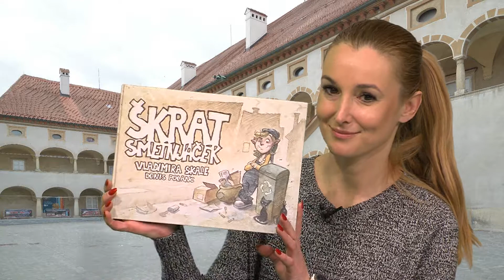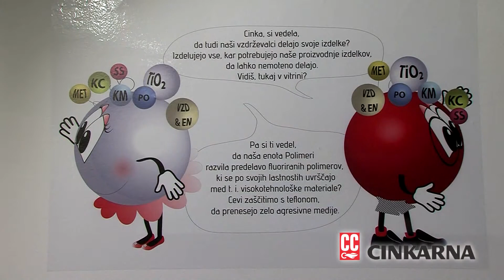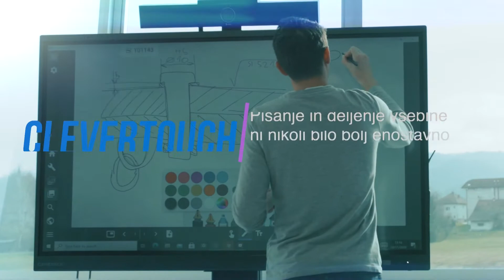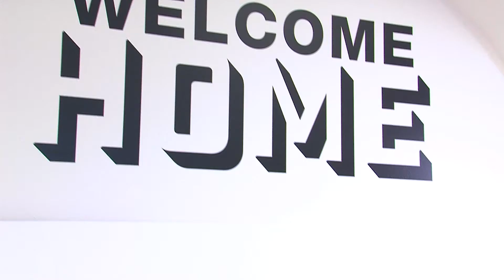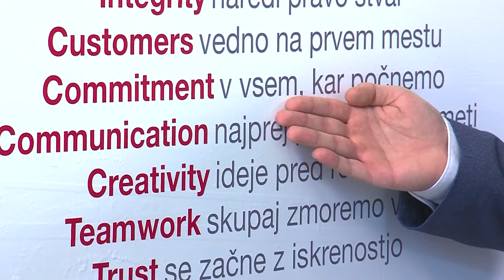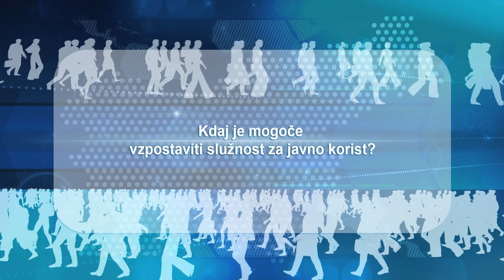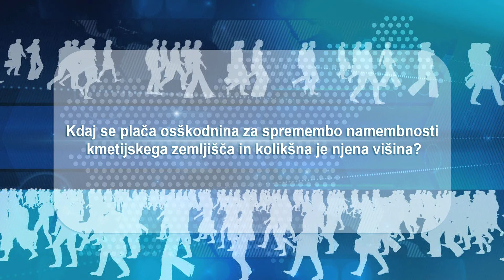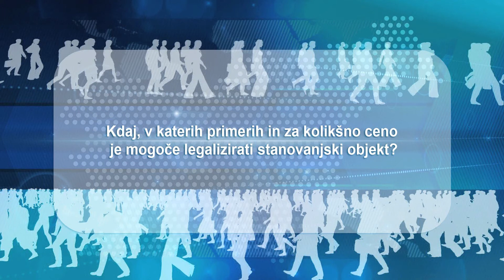Tedenska izdaja 6.1.2021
Pravljična dežela 2020.
Nepremičninska agencija Kapitol ostala del največje svetovne agencije Keller  Williams.
Upravna enota Celje svetuje.